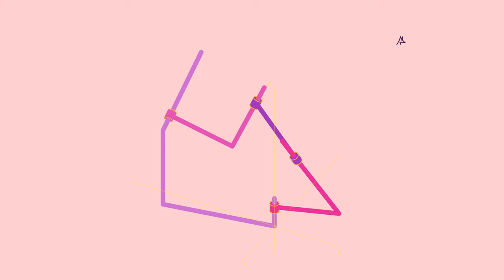Spatial mechanism animated with Wolfram Mathematica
NDsolve, among other Wolfram Mathematica commands, have been used to obtain continuous solutions for the positions of a RCCC spatial mechanism joints as well as an animation of such mechanism.

[2] YANG, An Tzu; FREUDENSTEIN, Ferdinand. Application of dual-number quaternion algebra to the analysis of spatial mechanisms. 1964.

Special thanks to Daniel Lichtblau and Dr Francisco Cuenca who directly or indirectly encouraged me to solve the kinematics of a spatial mechanism with the NDSolve command.

Animation colors were selected thinking on my little daughter Elena.